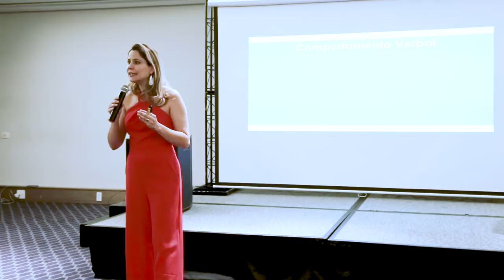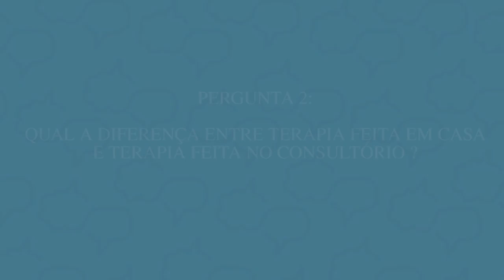DÚVIDAS: SENSIBILIDADE À DOR, AGRESSIVIDADE E TERAPIA EM CASA OU CONSULTÓRIO?